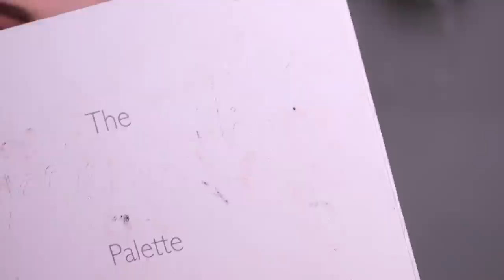Mor İki Eyliner Makyajı l Melis Deniz